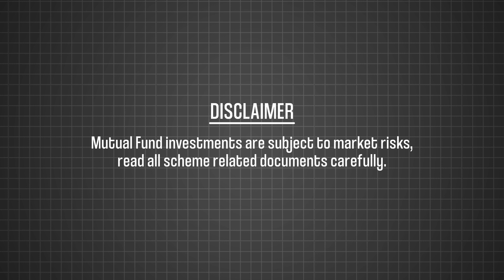Investment Blueprint by Motilal Oswal AMC | Teaser | Coming soon...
"Up above stray advices & opinions you must rise,

Taking lessons from industry experts, who many consider wise."

An insightful guide to building your definitive portfolio of passive funds is coming soon….